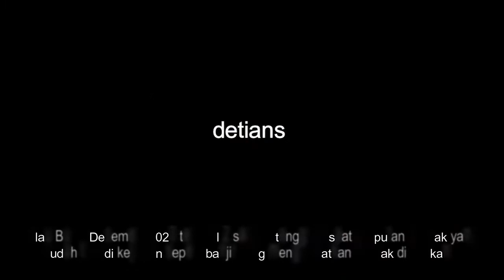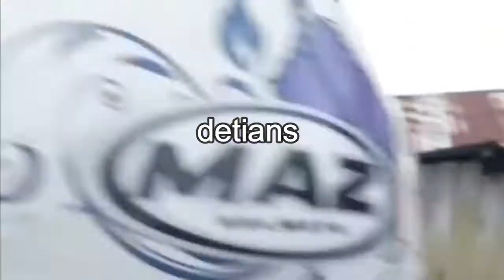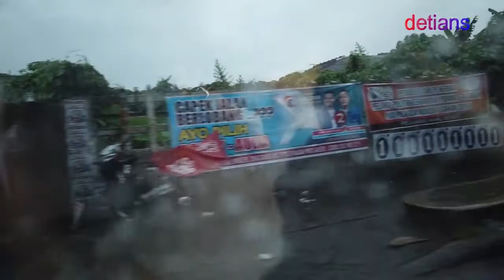BENCANA BANJIR & TANAH LONGSOR AWAL BULAN DES 2020 TANPA ADA PERSIAPAN & PEMBERITAHUAN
WASPADA MUSIM PENGHUJAN SAAT BULAN SEPT - DESMBER